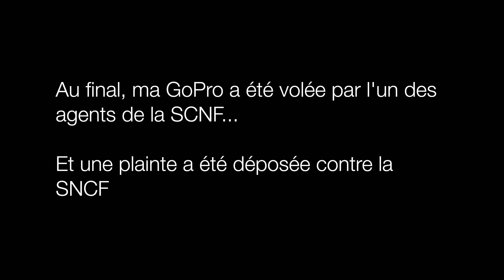VLOG / DH URBAINES GRASSE / 6e Edition / 2021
Pas de course en 2020, cause COVID
2021 elle est de retour 😍
Un petit vlog comme à son habitude mais cette fois filmée avec la GoPro Max

↓↓↓  P L U S   D' I N F O S   C I - D E S S O U S ↓↓↓
Ça m'aide à te proposer du contenu sympa 😉

🏔 P L U S   D' A V E N T U R E S :

👌🏼C O D E S   P R O M O S  :
➡️ 25€ offerts sur Airbnb avec le lien : fr.airbnb.ca/c/lsalaun4
➡️ 20€ offerts sur Kazidomi (Produits bios à prix réduits) :  LOUIS20
➡️ 20€ offerts sur Quitoque avec le code : LOUIS20
➡️ Réduction sur Cheerz avec le code : LOUISSALAUN

📸 M A T É R I E L   V I D É O  &  P H O T O  :

🚲 B I K E   C H E C K  :

JEKYLL CARBON 2
- Cadre : Jekyll Carbon 2 2020
- Fourche : Fox Float Performance 36, 150mm, Grip2 Damper, 3-Pos adj.
- Amortisseur : Fox Float Factory DPX2 EVOL, 3-Pos adj.
- Roues : Stan's NoTubes Flow MK3, 32h, tubeless ready
- Moyeux : SRAM 900
- Pneus : Maxxis Assegai, 29 x 2.5"
- Cintre : Cannondale 3 Riser, 6061 Alloy, 15mm rise, 780mm
- Potence : Cannondale 1, 3D Forged 6061 Alloy, 31.8
- Grips : Fabric Silicone
- Freins : SRAM Code R
- Transmission : SRAM X01 Eagle
- Selle : Fabric Scoop Shallow Elite

👕É Q U I P E M E N T  :
- Masque : SMITH Squad MTB
- Maillot : RELIEF Calade
- Pantalon : RELIEF (proto)
- Chausettes : RELIEF Les Nines

🚀 P A R T E N A I R E S  :
- CANNONDALE
- FABRIC
- RELIEF
- ALLTRICKS